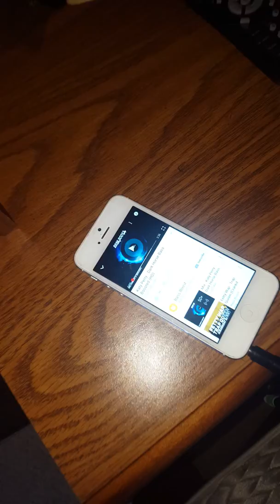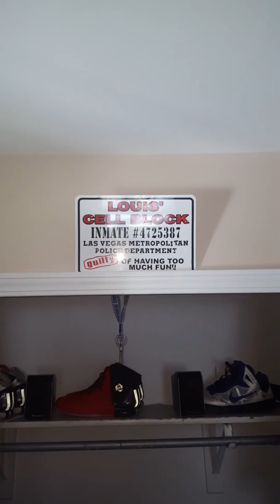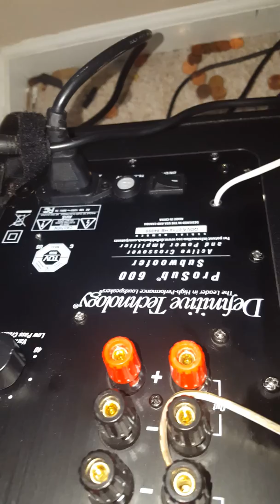Katy Perry bass crazy